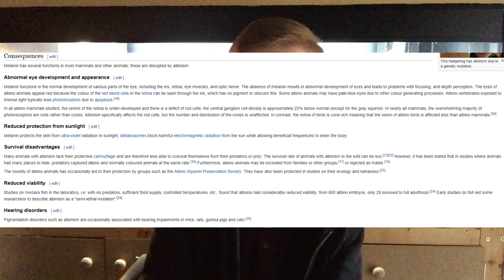Is ANY Morph Ethical? TIME TO END Spider Ball Python & Enigma Leopard Gecko Breeding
The reptile keeping industry is built upon flashy colours and fancy paint jobs. But what cost do these so-called morphs, such as spider ball pythons, actually carry? More than a heavy price tag, that much is certain.

Sadly, reptile morphs are, for a large part, what make keeping reptiles in the home an affordable (and legal) business. If the money brought by morphs disappeared, we would reenter the age of reptile keeping being a niche interest, a pass time for those with enough tenacity to hunt down wild reptiles or enough money to afford to buy rare captive-bred specimens. Moreover, the public stigma against reptiles as brutal killing machines could feasibly shut us down if a monetary incentive to keep us going were to be removed. It is with a heavy heart that I must therefore admit that morphs are an integral part of this hobby.

But what is wrong with morphs?

Recently, a select few morphs have hit the headlines following prohibition by the IHS: jaguar carpet pythons, enigma leopard geckos, and (most controversially of all) spider ball pythons. Each of these is an obvious example of what can go wrong when inbreeding with already limited gene pools can do. You end up finding mutants that aren't just unusual in appearance but are entirely unhealthy. How can it be argued that spider ball python head wobble is healthy or right for the animal? Indeed, how could anyone state that a silkie bearded dragon, plagued by its lack of scales and thus forced into a life of damaged skin, is ethically produced? There needs to be a limit; a place where we drawn the line.

What many would see as beautiful would, in the wild, be defective. Wild-type patterns have evolved over millions of years to provide select advantages to an animal; it is purely coincidental that many such patterns should be attractive to people, and it is again merely by chance that "defective", mutant phenotypes - morphs - should crop up occasionally, Of course, this cycle of mutate - select - reproduce is what underlies mutation, but with one very real difference to the artificial selection imposed by man: the defects die. What we do when breeding for morphs and varieties is heavily alter that all-important step of selection, choosing not the healthiest animals but those that we see as being the best-looking, disregarding the health of the animal.

Is this morally sound? No. Is it ethical? No. But does it make people money? Yes, thousands.

LINKS